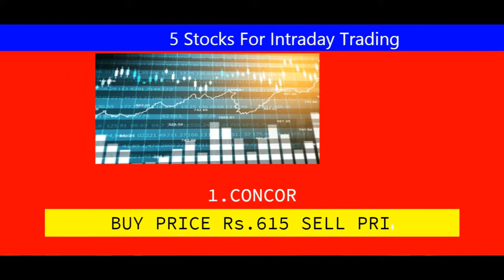5 Stocks for 12th May